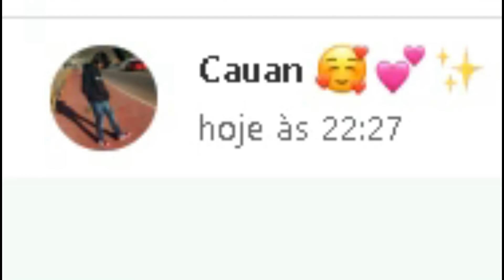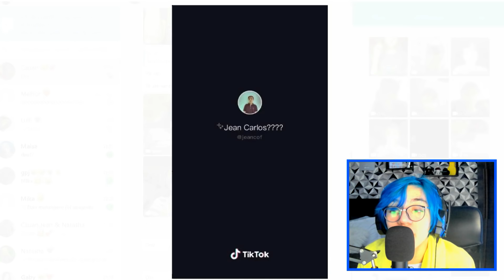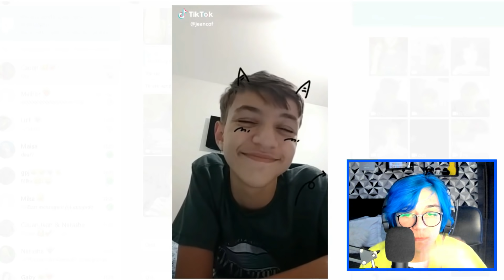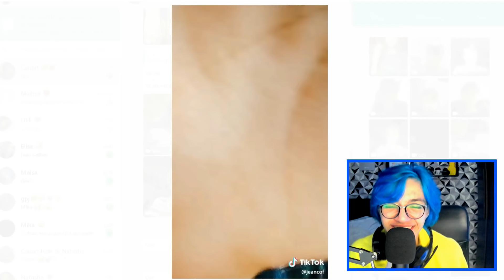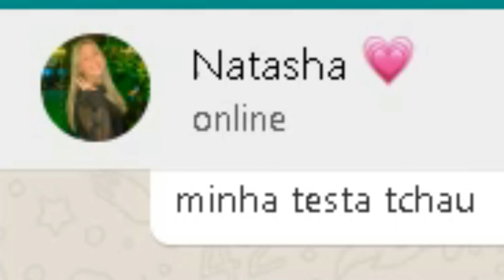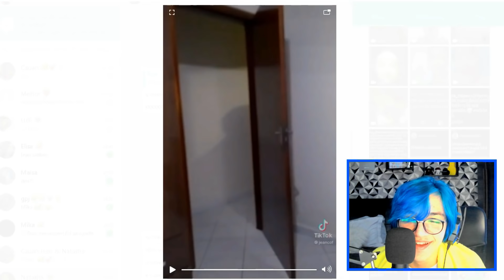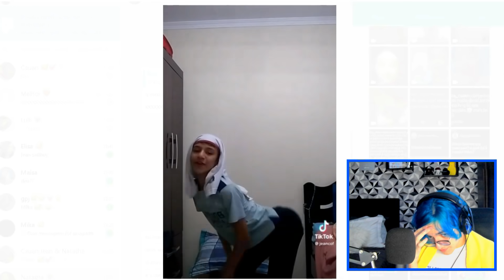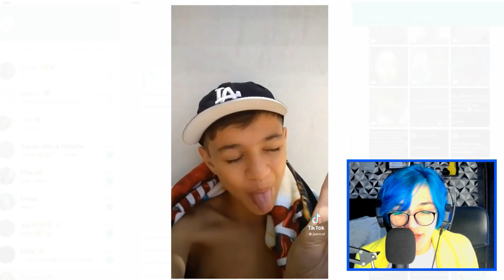REAGINDO AOS MEUS TIKTOKS ANTIGOS! *contém vergonha alheia*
💙 Oioi Cofers no vídeo de hoje eu gravei REACT - REAGINDO AOS MEUS TIKTOKS ANTIGOS! *contém vergonha alheia*

⏰ Videos TODOS OS DIAS APARTIR DO 12:00 (Meio-Dia)

 Deixe o seu ☕ LIKE CAFESÁSTICO! ☕

Me Siga para jogar comigo! 💙

   Jeancof ☕